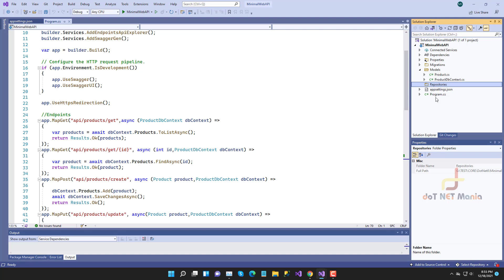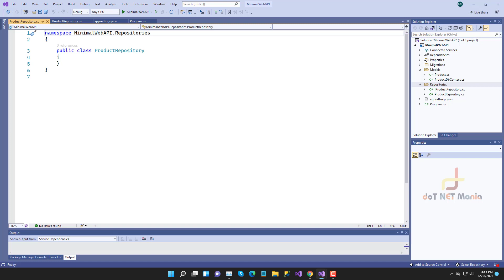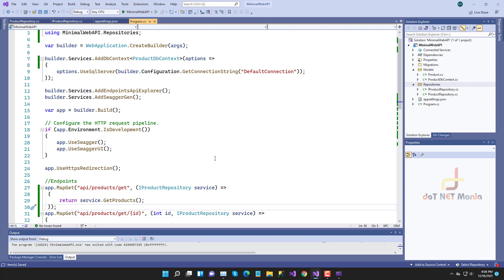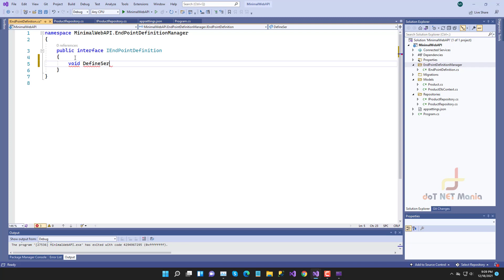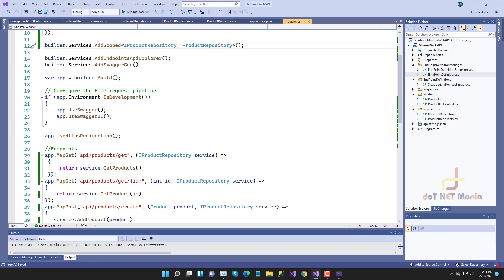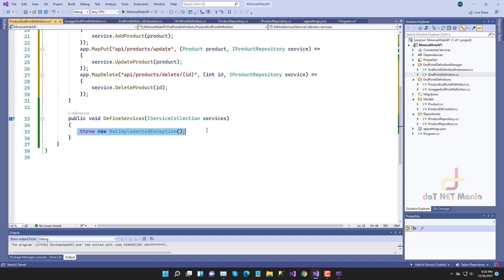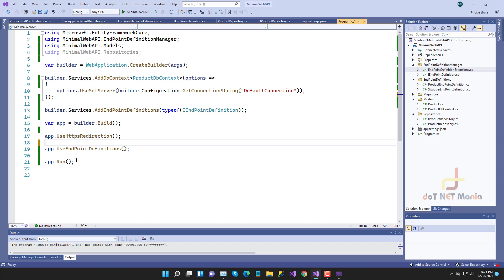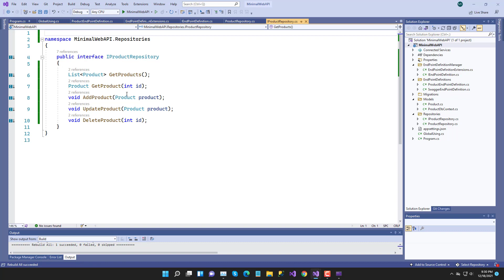Minimal APIs Refactoring || .NET 6 || [Minimal API] || Part - 2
In this video I will show you how we can refactor Minimal APIs.

✅ If you find this topic is helpful,